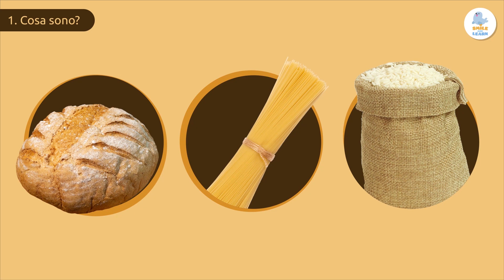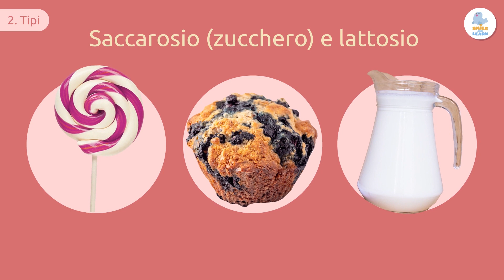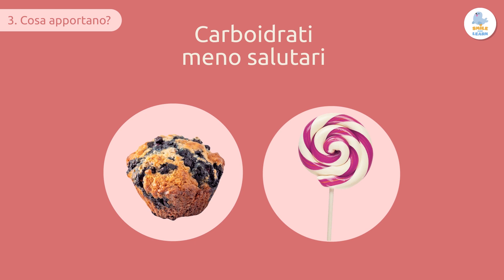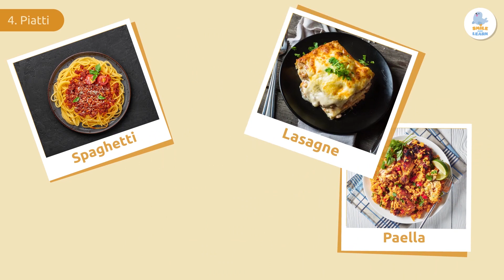Cosa sono i carboidrati? - Alimentazione sana per bambini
Video educativo per bambini in cui impareranno cosa sono i carboidrati e come integrarli nella loro dieta. I carboidrati, chiamati anche glucidi, sono nutrienti che costituiscono la principale fonte di energia per l'organismo. Gli alimenti che contengono questi nutrienti dovrebbero essere presenti nella nostra dieta ogni giorno. A seconda della loro struttura i carboidrati vengono classificati in: glucosio, saccarosio e lattosio. I carboidrati più sani sono per lo più di origine vegetale, come i cereali, la verdura, la frutta e i legumi. Quelli meno salutari sono quelli che contengono zucchero e sono presenti nei dolci o nella pasticceria. Alla fine del video i bambini vedranno diversi esempi di piatti sani che contengono carboidrati. Risorsa per la scuola primaria.

Scaricala adesso!